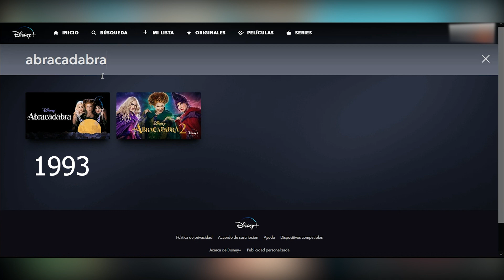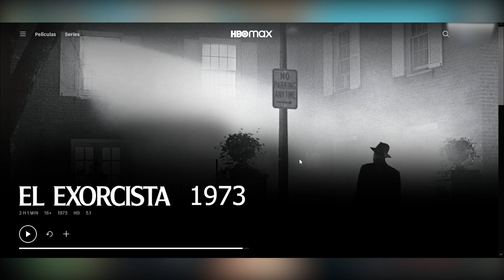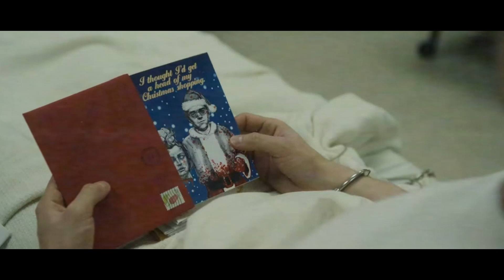Las Mejores Historias de Terror para Halloween | Netflix, Disney, HBOmax | Luis Basauri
En este video un invitado especial narrará las mejores peliculas para halloween2022 dahmernetflix abracadabra .

PARA SER COLABORADOR DE ESTE CANAL anexo las únicas cuentas oficiales de LB, una vez hayas transferido envía la captura al watsapp o al correo electrónico (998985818 o ) para realizar la mención correspondiente si así lo desearás, agradezco por anticipado tu apoyo a este canal
Mi Yape es: 98985818
Mi Tunki es: 98985818